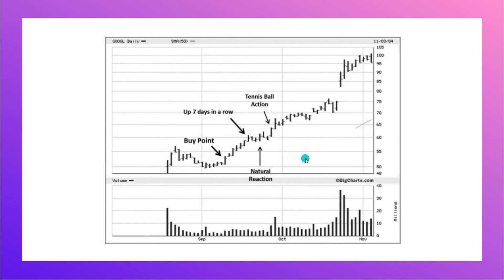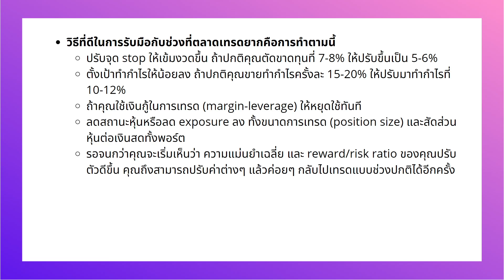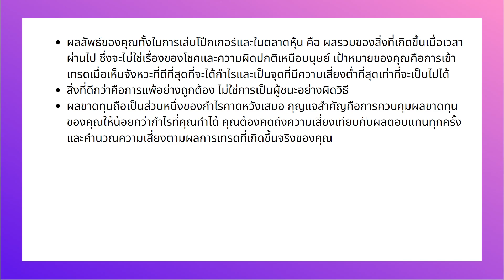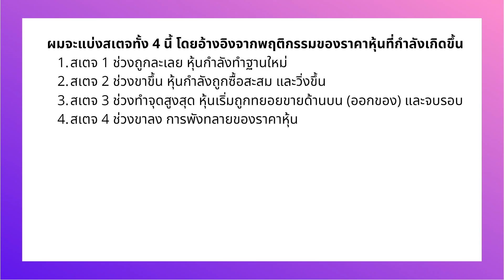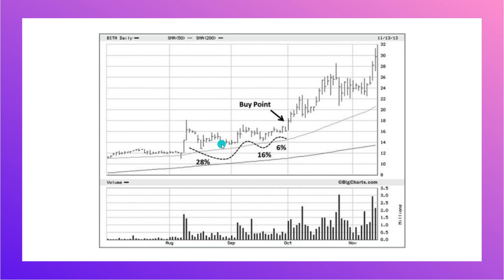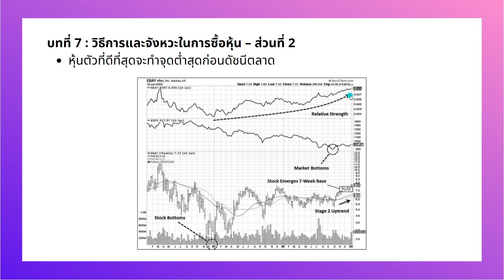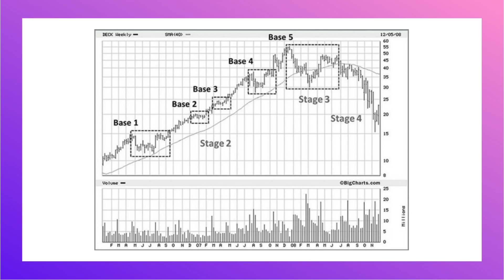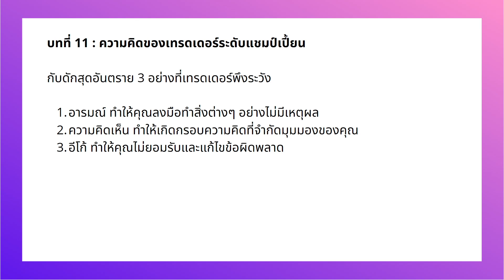สรุปหนังสือ คิดและเทรดอย่างแชมป์เปี้ยน โดย Mark Minervini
01:30 บทนำ : ก้าวแรกสู่การคิดและเทรดอย่างแชมป์เปี้ยน
04:12 บทที่ 1 : เดินหน้าพร้อมแผนการอยู่เสมอ
07:03 บทที่ 2 : คิดถึงความเสี่ยงก่อนเข้าเทรดทุกครั้ง
07:41 บทที่ 3 : อย่าเสี่ยงเกินกว่ากำไรที่คุณคาดหวัง
11:48 บทที่ 4 : รู้ข้อเท็จจริงในการเทรดของคุณ
16:04 บทที่ 6 : วิธีการและจังหวะในการซื้อหุ้น - ส่วนที่ 1
21:11 บทที่ 7 : วิธีการและจังหวะในการซื้อหุ้น - ส่วนที่ 2
22:28 บทที่ 8 : ขนาดการเทรดเพื่อผลลัพธ์ที่ดีที่สุด
23:57 บทที่ 9 : จังหวะขายหุ้นและเก็บกำไรของคุณ
27:14 บทที่ 10 : กุญแจ 8 ข้อ เพื่อปลดล๊อคผลตอบแทนระดับสุดยอด
27:55 บทที่ 11 : ความคิดของเทรดเดอร์ระดับแชมป์เปี้ยน

โปรแกรมดูกราฟที่ดีที่สุด ณ ตอนนี้